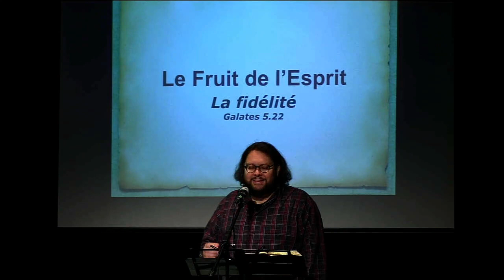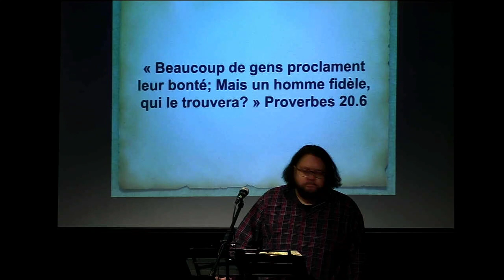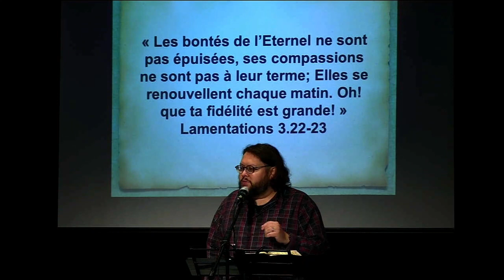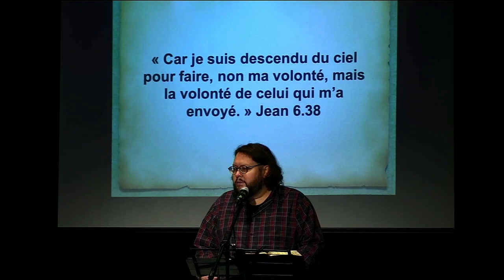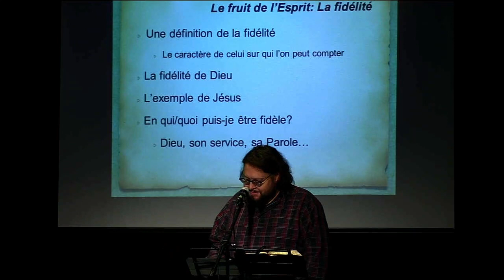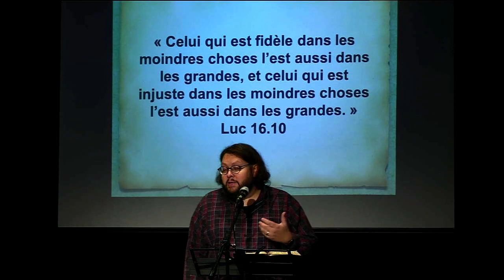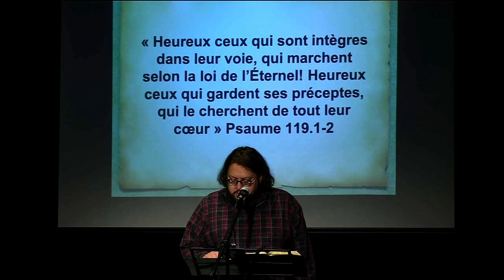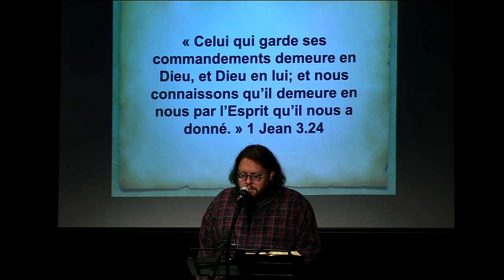Le fruit de l'Esprit : La fidélité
Galates 5:22